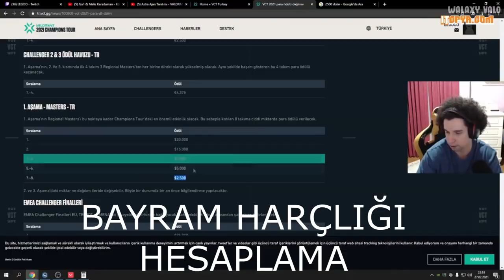BAYRAM'DA BBL LEGOO'NUN BİR GÜNÜ